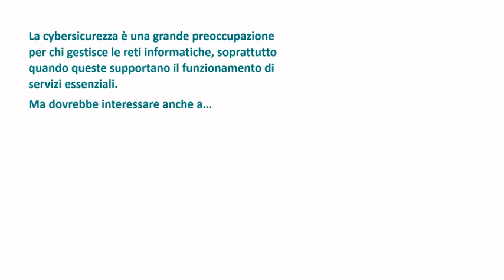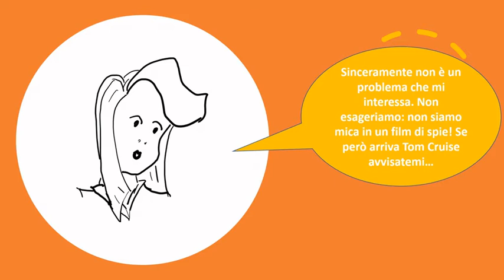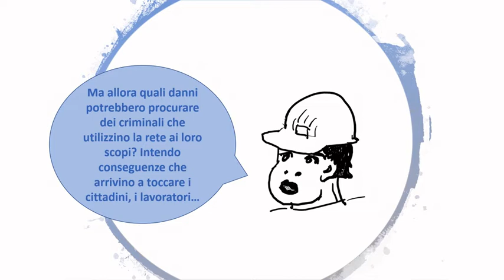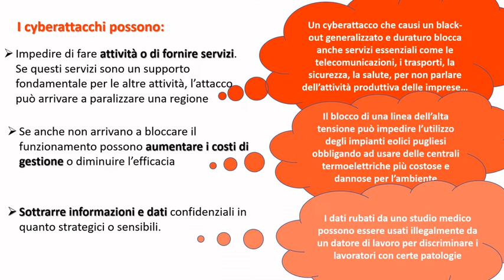Cybersicurezza: un problema per agenti speciali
Il video partirà da quattro affermazioni sulla cybersicurezza, smontando le facili semplificazioni. Esso mostrerà come gli attacchi informatici, specialmente alle infrastrutture, siano un problema che ci tocca tutti molto da vicino e per il quale c'è bisogno di un impegno sia collettivo sia individuale.

GOAL: 7 - ENERGIA PULITA E ACCESSIBILE, 9 - IMPRESE, INNOVAZIONE E INFRASTRUTTURE, 11 - CITTÀ E COMUNITÀ SOSTENIBILI

Questa è una finestra sulla ricerca dell'Istituto di Ricerca sulla Crescita Economica Sostenibile del Consiglio Nazionale delle Ricerche (IRCrES-CNR)

Ha partecipato: Elena Ragazzi, economista, esperta di economia della cybersicurezza e di valutazione delle politiche pubbliche, CNR-Ircres

Chatta con lei il 27 novembre!

Il video è stato realizzato nell’ambito di Sharper Torino. “Le finestre sulla ricerca” è una playlist di video attraverso cui entrare nei laboratori e nei musei di Torino e vedere ricercatrici e ricercatori alle prese con i loro strumenti e oggetti di studio.